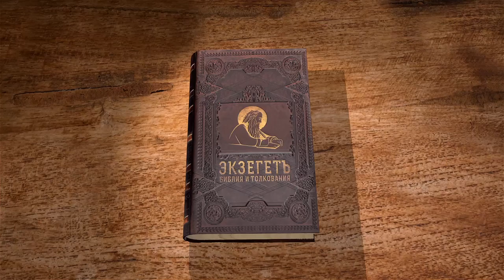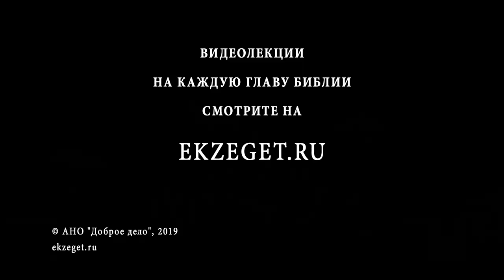4-я книга Царств. Глава 2. Андрей Десницкий. Ветхий Завет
Настало время пророку Божиему Илии быть вознесённым Богом, и его преемником становится пророк Елисей. По какой причине Илия советовал Елисею остаться, а сыны пророческие предупреждали его о том, что он знает? Двойная благодать Елисея - по сравнению с какой благодатью? Почему Елисей просил трудного? За что Илия назван колесницей Израиля и конницей его? На какое небо взошёл Илия? Можно ли исцеление вод солью считать чудом? Почему такое бедствие постигло отроков Вефильских?